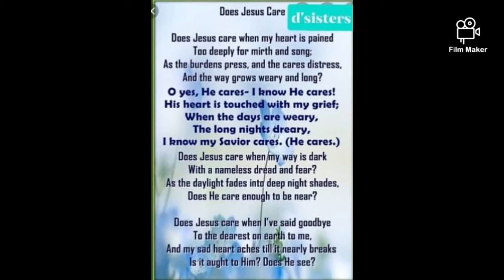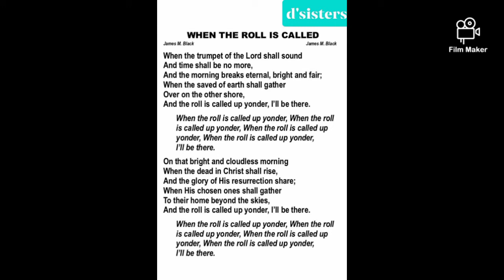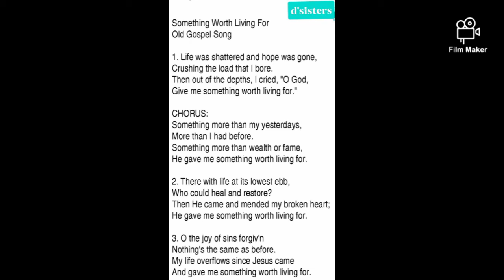Gospel Songs by Xclusiv Voice